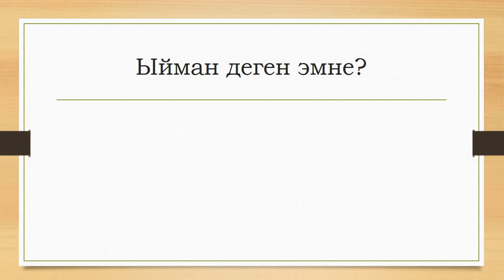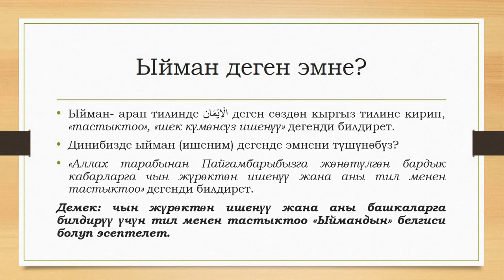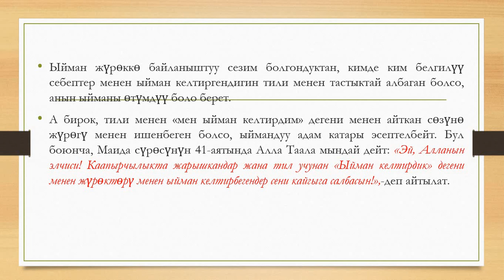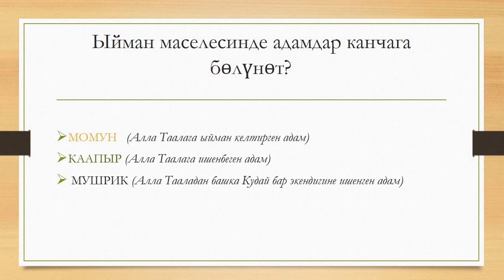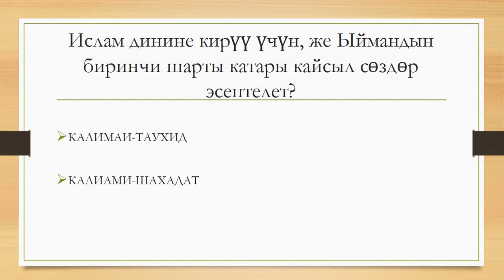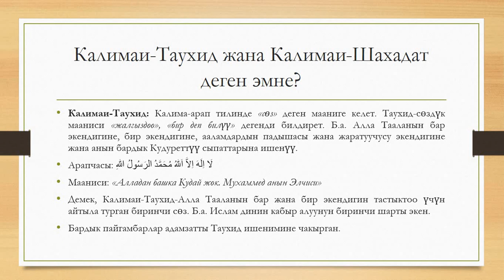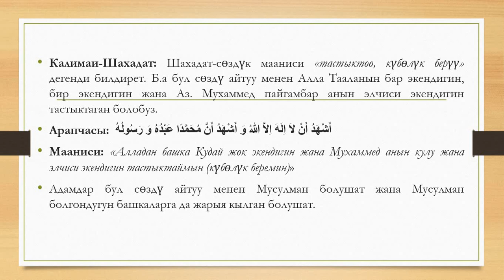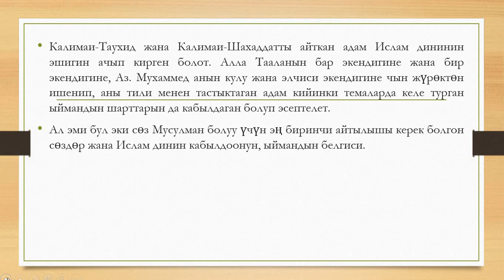ИШЕНИМ НЕГИЗДЕРИ 1-САБАК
Ош мамлекеттик университетинин "Ыйман" гимназиясынын негизги диний маалыматтар предметинин мугалими: Маматов Талант Кошбаевичтин 8-класстар үчүн "Исламда ыймандын шарттары (Ишеним негиздери)" темасында видео сабагы.